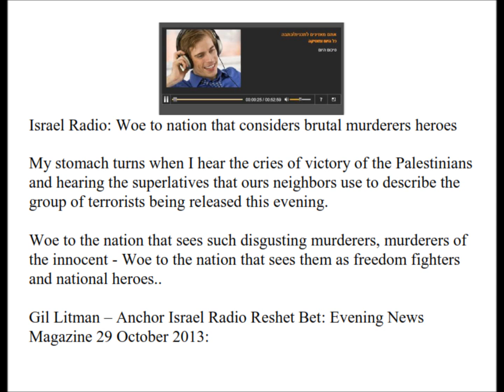Israel Radio Woe to nation that considers brutal murderers heroes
My stomach turns when I hear the cries of victory of the Palestinians and hearing the superlatives that our neighbors use to describe the group of terrorists being released this evening.

Woe to the nation that sees such disgusting murderers, murderers of the innocent - Woe to the nation that sees them as freedom fighters and national heroes..

Gil Litman -- Anchor Israel Radio Reshet Bet: Evening News Magazine 29 October 2013: